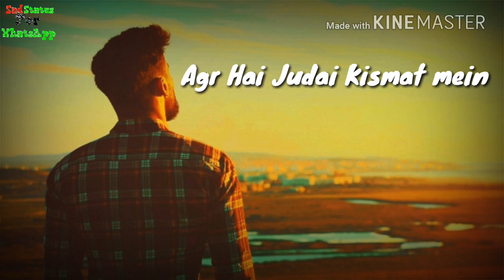Bas Rona Matt Agr Door Mai Ho Jau..Sad Broken Heart Touching Status For WhatsApp